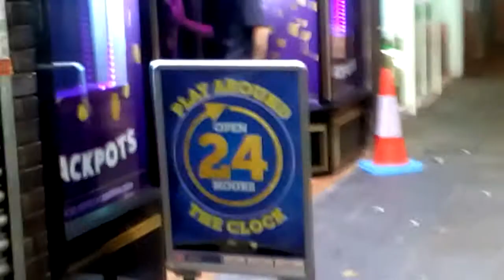Scratchcard George...Moaning Steve....and ??..A night out in Romford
xxxxxxxxxxxxxxxxxxxxxxxxxxxxxxxxxxxxxxxxxx